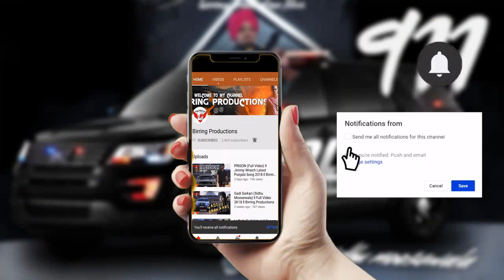911_-_Sidhu_Moosewala_ll_Punjabi_GTA_Video_2019_ll_Birring_Productions(720p) Ia Series